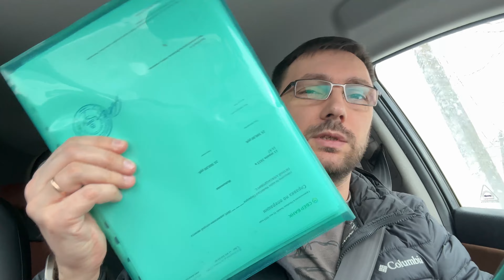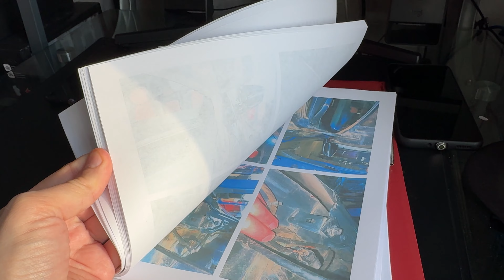Судебные тяжбы (36 серия) | проект Svir.ceed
Ну и снова всем привет. Продолжаем вести борьбу с судом )))) уже продел год с момента как мой ceed попал в ДТП, а процесс по выплатам затягивается.